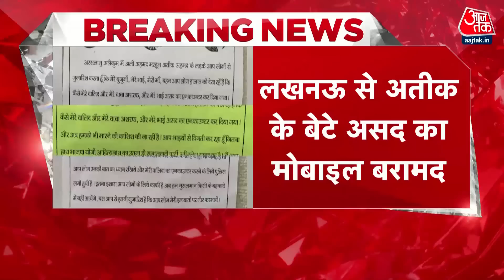Atique Ahmed Case Updates: CCTV में कैद ना होता दोस्त, तो बच जाता असद? | UP Police | Asad Ahmed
एनकाउंटर में मारे गए अतीक अहमद के बेटे असद ने पुलिस को चकमा देकर बचने का बनाया था फूल फ्रूफ  प्लान। असद उमेश पाल की हत्या के वक्त इलैक्ट्रॉनिक सबूत में खुद को लखनऊ में  दिखाना चाहता था। साजिश के तहत उसने अपना मोबाइल फोन और एटीएम तार्ड लखनऊ में अपने साथी को दे दिया।
बेगुनाही का सबूत तैयार करने के लिए प्रयागराज में उमेशपाल की हत्या के वक्त लखनऊ से असद के एटीएम कार्ड से पैसे निकाले गए। लेकिन साजिश फुल प्रूफ नहीं रही क्योंकि फायरिंग करते असद की तस्वीर सीसीटीवी में कैद हो गई।